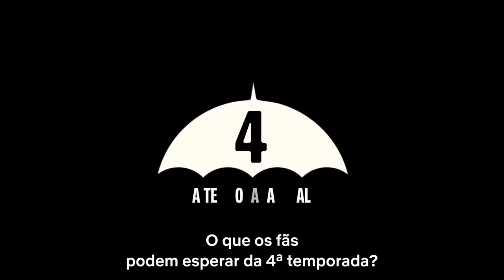The Umbrella Academy: Temporada 4 | Temporada final | Netflix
Prepare-se para a temporada mais alucinante de "The Umbrella Academy". A contagem regressiva para 2024 começa agora.